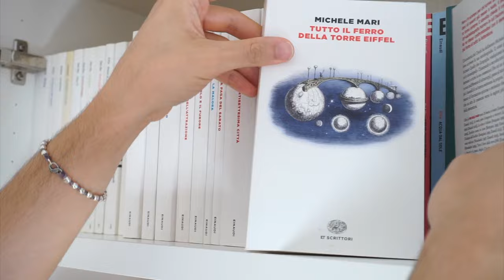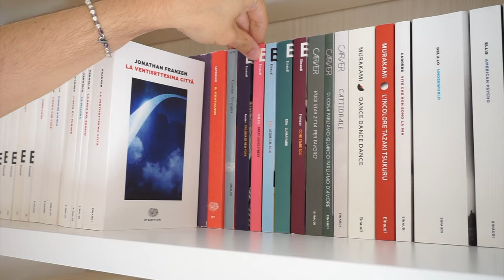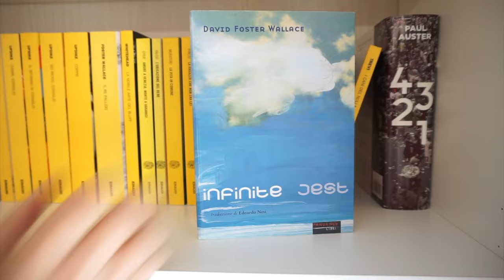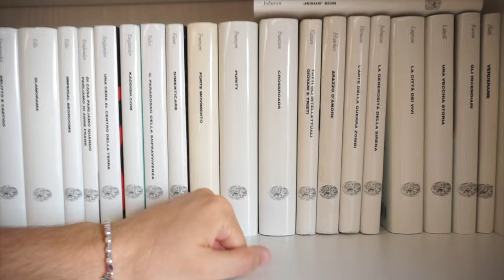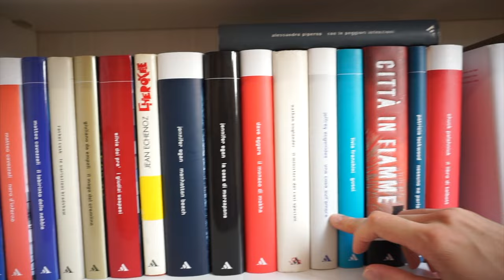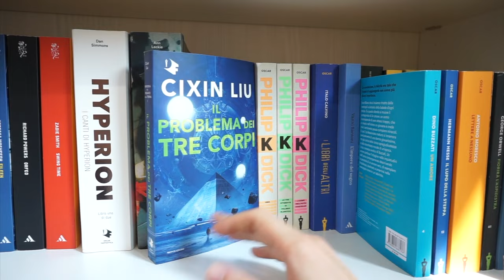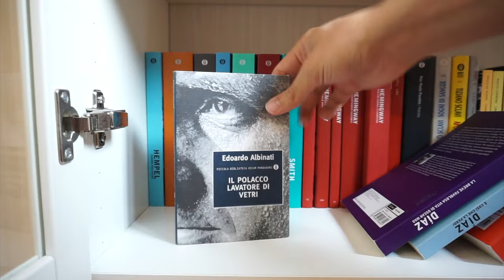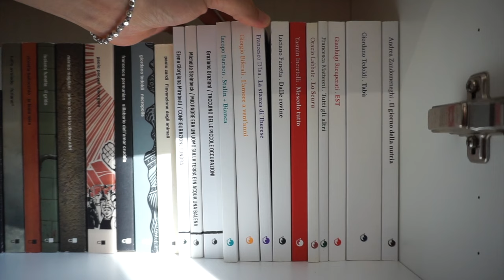BOOKSHELF TOUR 2023: Ultima parte